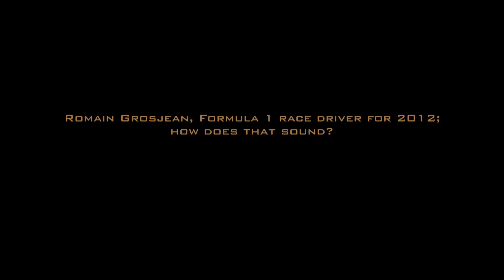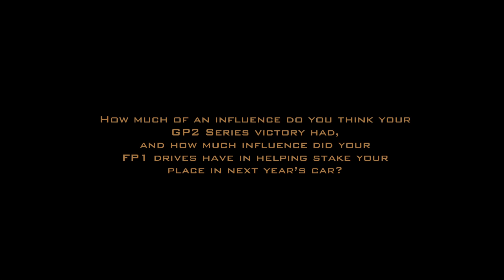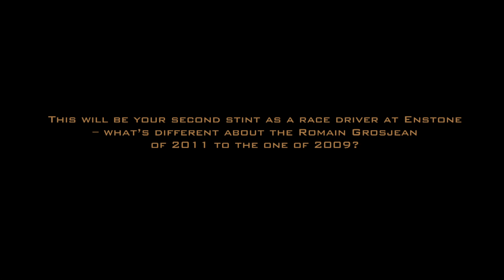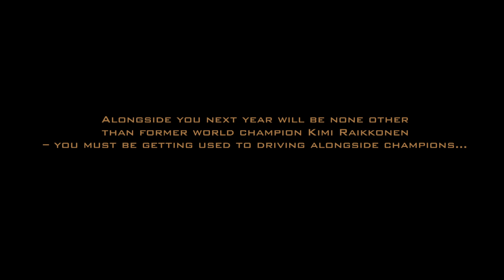Romain Grosjean confirmed at Lotus - Interview (09.12.2011)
for the latest F1 news